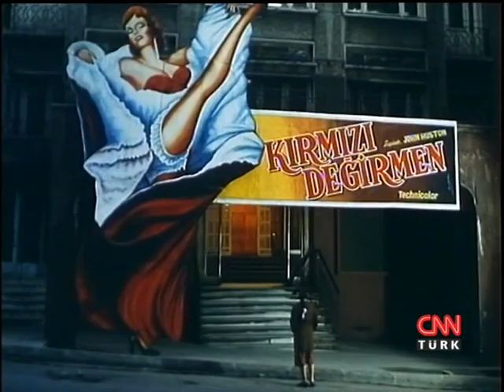FÜRUZAN HÜLYA AVŞAR'I ANLATIYOR (2004 NİSAN)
HÜLYA AVŞAR  - BENİM SİNEMALARIM